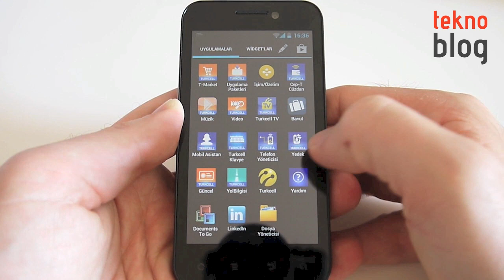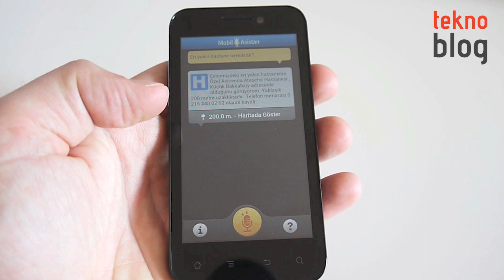Haftanın Ürünü Bölüm 4: Turkcell MaxiPRO5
Turkcell'in profesyonel kullanıcılara özel Android telefonu Turkcell MaxiPRO5 13 Ağustos haftasının ürünü oldu. Ürünün detaylı incelemesini bu hafta içinde Teknoblog'da bulacaksınız.